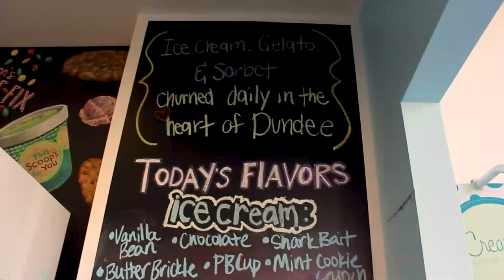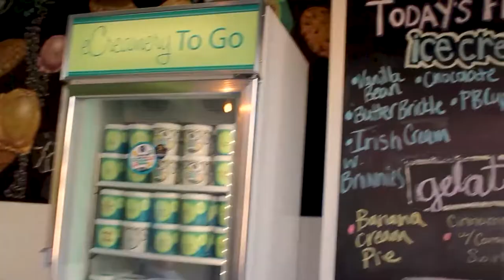Sweet Shop visits with Queen Frostine and Mr. Mint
Join Queen Frostine and Mr. Mint as they visit some local sweet shops here in Omaha!